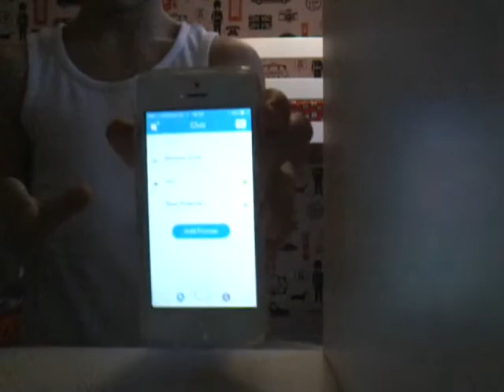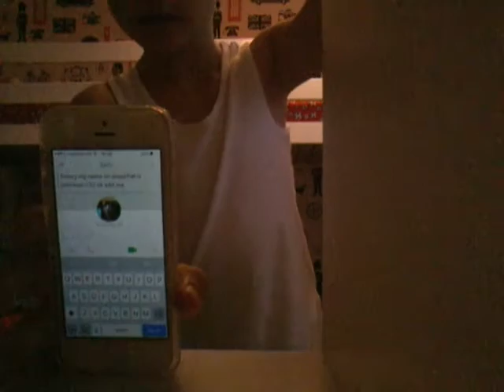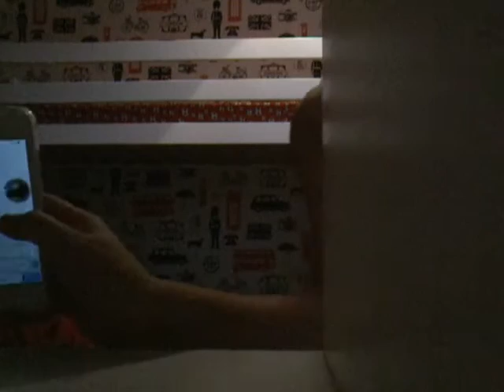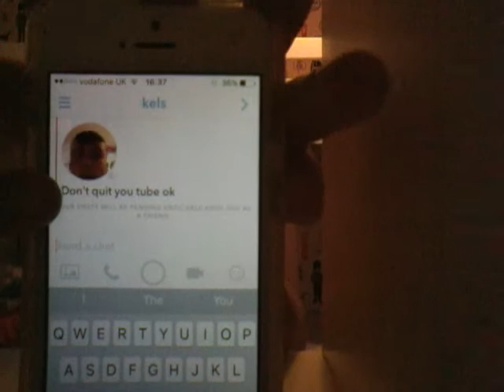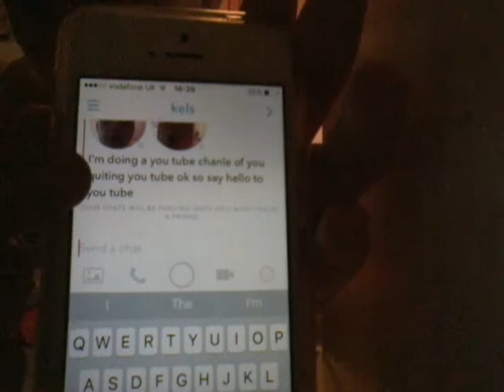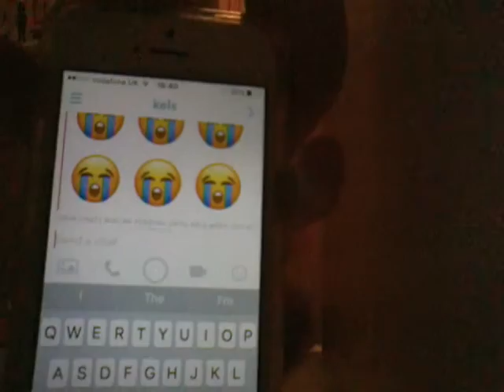Calling my cuson on snapchat